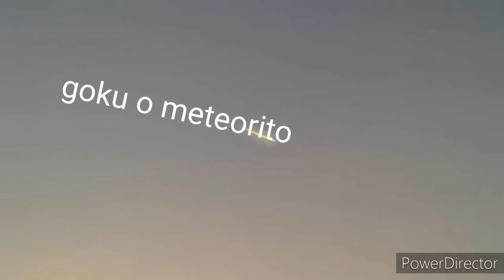TOP 7 AVISTAMIENTOS DE DRAGON BALL EN LA VIDA REAL